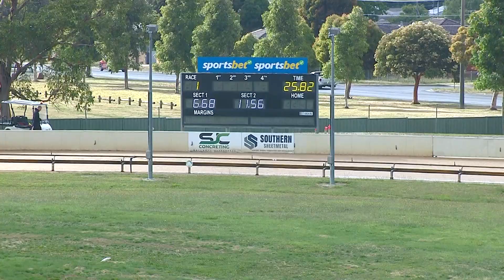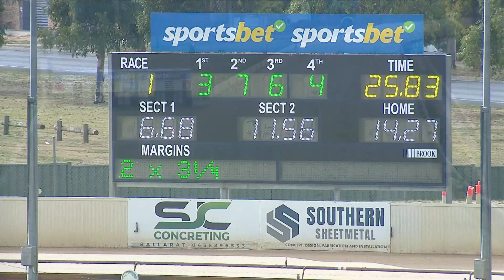BAL SAT 18 FEB 23 R1